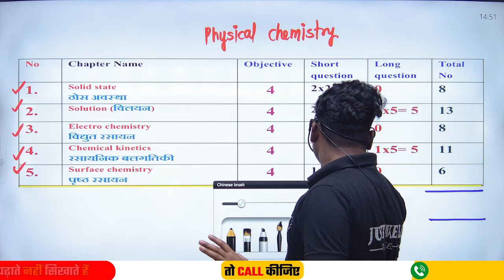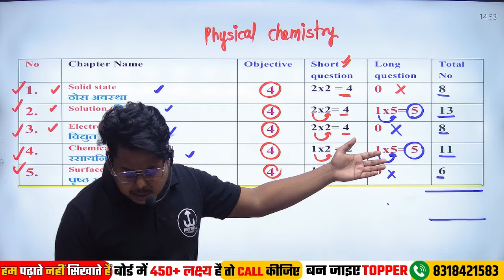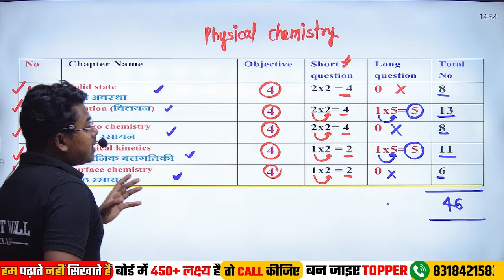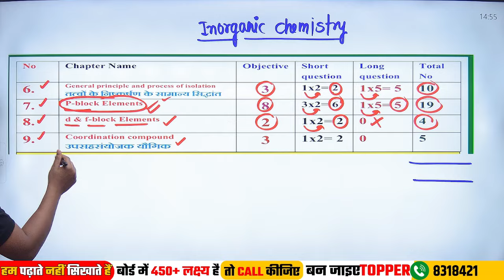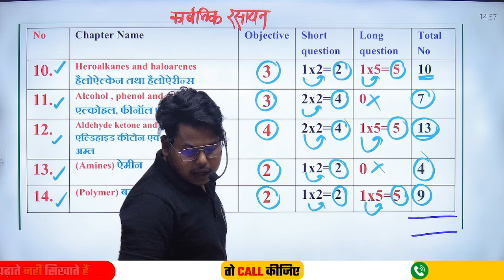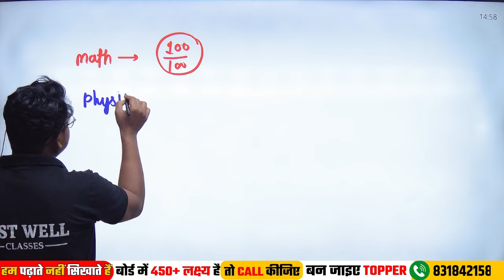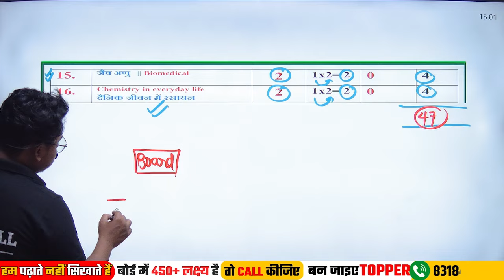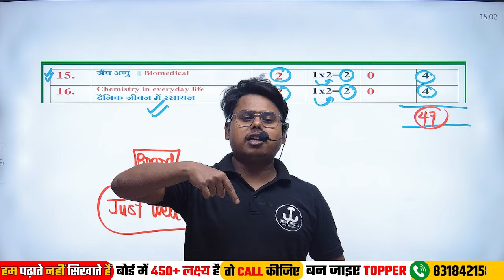class 12 chemistry new syllabus 2026 | chemistry new syllabus 12th 2026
class 12 chemistry syllabus 2026
up board class 12 chemistry new syllabus
class 12th chemistry syllabus 2026
ncert class 12th chemistry reduced syllabus 2026
class 12th chemistry syllabus up board
class 12 chemistry chapterwise weightage
chemistry class 12
class 12 chemistry reduced syllabus

10 वी और 12वी की पूरी तैयारी करने के लिए अभी Download कीजिए playstore से Just Well classes app और पाइए 90% वाला रिजल्ट
लाखों स्टूडेंट पढ़कर टॉपर बन चुके है अब आपकी बारी है